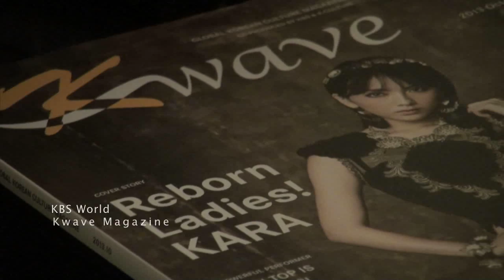[KBS Kwave] 2013.11 Tiger JK & T Cover story making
Global Korean Culture magazine